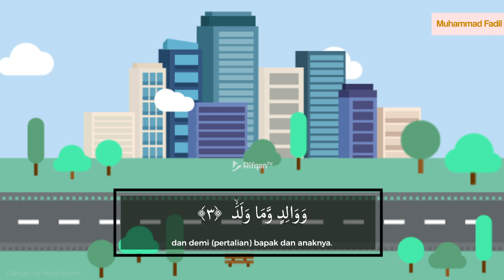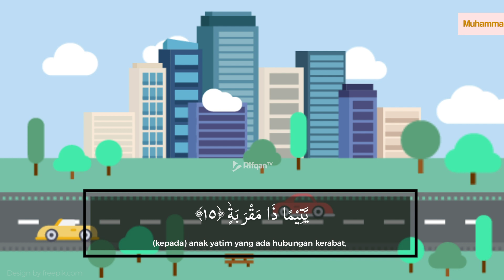Murottal Anak Surah Ke-90 Al-Balad (Negeri) - Muhammad Fadil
Salurkan harta anda di jalan dakwah dengan cara: Transfer ke Rekening Bank Syariah Indonesia No Rek 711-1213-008 An. Jalan Hidayah.